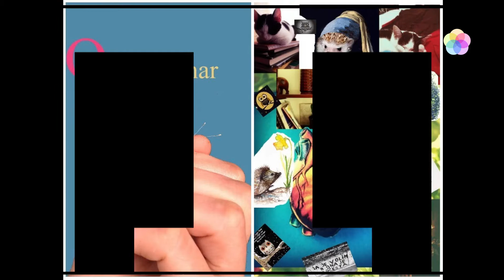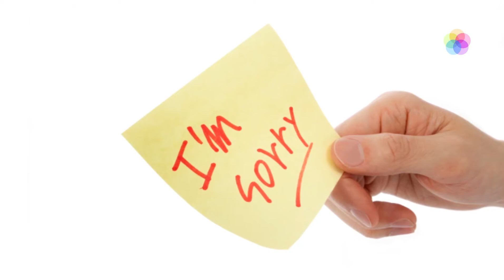Obiteljski zakon | Lezbijski fanzin | Kosovo Pride | "Liječenje" homoseksualnosti | Dawn French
Crolova Petica – Audiovizualni pregled vijesti mjeseca prilagođen slijepim i slabovidnim te gluhim i nagluhim osobama.